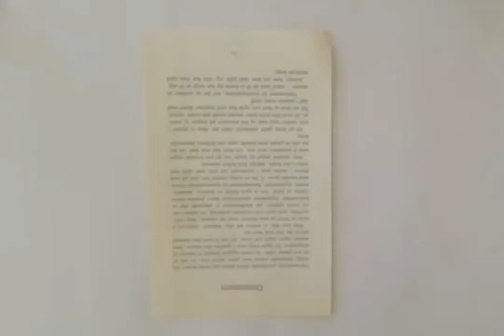Give New Life To Old Books |DIY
I will upload more paper folding crafts, wall hanging craft ideas,  pop up cards, paper wind chimes, rose flower decors, easy and simple paper crafts, origami gifts ideas, origami easy cut flowers, paper home decor, wall hanging arts, wall decoration with paper tutorials, etc very soon.
 My aim is to inspire parents, kids, teachers and just about everyone that loves to create but dotn have time to do it.
Craft tutorials are easy for everyone to follow, no special tools and materials are needed.
inspirirng teacher and parents all around the world with easy craft ideas to grow next generation of creative kids.